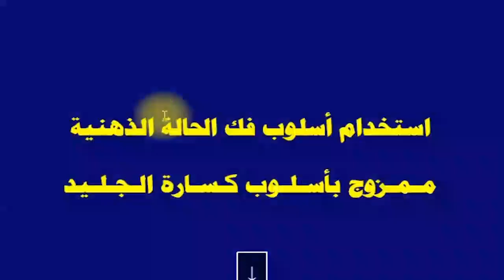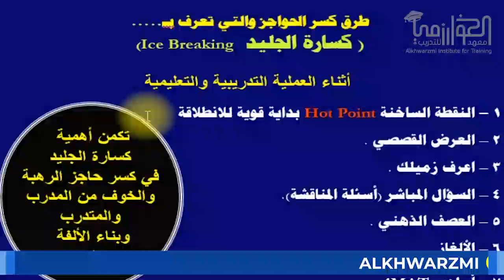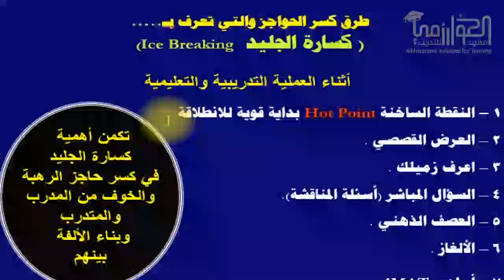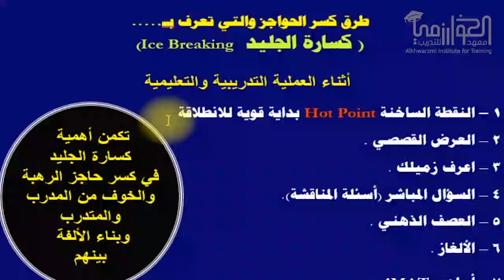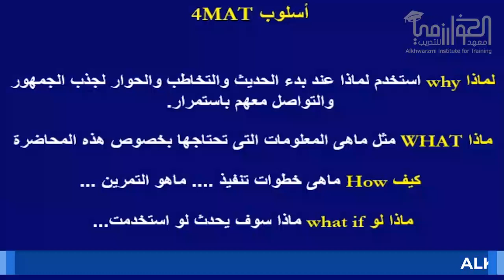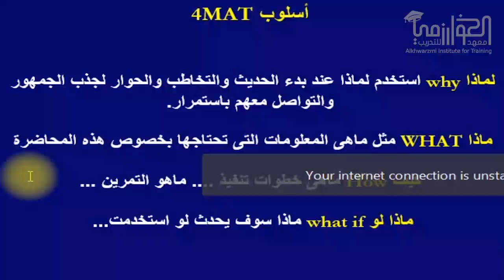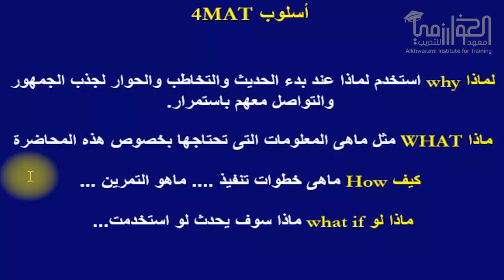4- أسلوب كسر الحواجز ( كسارة الجليد )